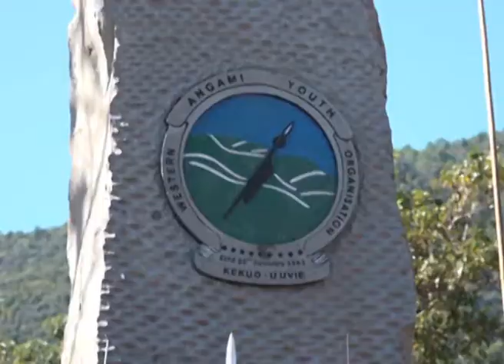Silver Jubilee celebration of The Western Angami Youth Organization (WAYO)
The Western Angami Youth Organization (WAYO) celebrated its Silver Jubilee at WAPO Ground, Sechü Zubza under Kohima district.
Nibu Nagi, businessman graced the occasion as the chief guest while Niketu Iralu, social and peace activist was the special guest.